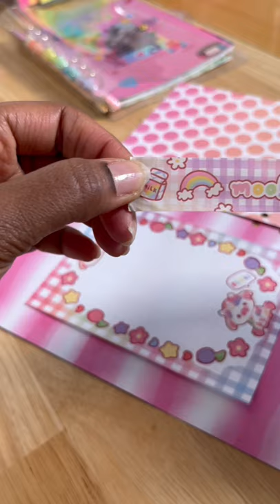Journal With Me ASMR - A5 6 Ring Binder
🎀🌈 Need a journal spread idea? Check out my journal with me asmr overview in this shorts video! Full video will be dropping later this week 🥰

🎀✨Link to Etsy Shop (Peaches and Bees):

📒💖Link to Where I Purchased My A5 6 Ring Binder:

Hey Kiittens!

I hope you guys enjoyed seeing this quick overview of how I decorated my a5 6 ring binder spread! I did not know cows could be this cute LOL This was so fun to do though and I like how colorful everything is! Shout out to Peaches and Bees for such cute stationery!

Don't forget to check back later this week to see my process from start to finish for creating this journal spread! Btw, I really like all the space I have when using my A5 binder, I typically write big so using my A5 binder for fun journal spreads like this was just so nice!

& if you have anymore journaling or stationery videos you'd like to see from me comment those below as well!

As always, I'm here to support and encourage you guys to start loving yourselves Kiittens! We got this!